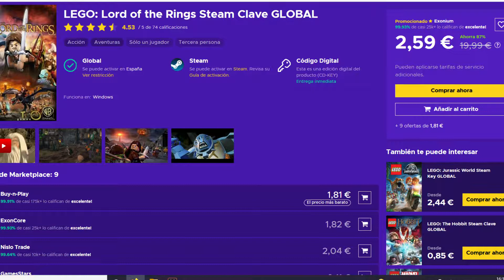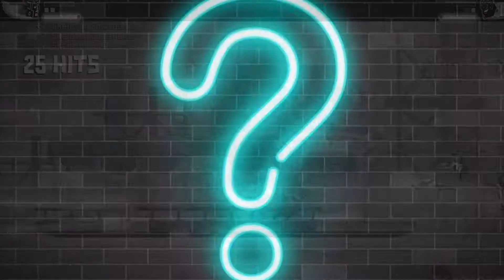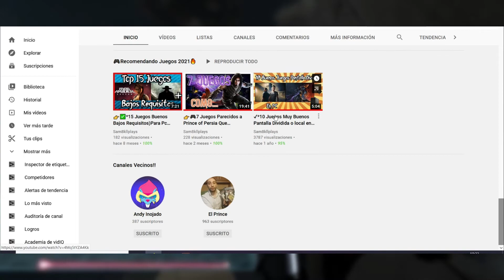10 Juegos Muy Buenos Pantalla Dividida o Local 🔥en una misma PC*De Géneros y Gustos Variados*🎮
Hola!!Aquí os dejo juegos muy buenos de alta calidad para jugarlos pantalla dividida,partida,compartida  o local para jugar con varios jugadores(multiplayer) en una misma pc, ordenador,computadora.Para que lo podáis disfrutar con varios amigos son juegos de distintos géneros de todos los gustos para que podáis encontrar el que más os guste!!
Hay desde juegos de aventura,beat em up,puzzle,exploración,rpg,mundo abierto,plataformas etc
Hay desde cooperativos a algo más competitivos!!

Si os gusta este vídeo no dudéis en dar un buen like con esto haréis que traiga más videos parecidos a este y es algo que me ayudará a saber que es lo que más os gusta a vosotros